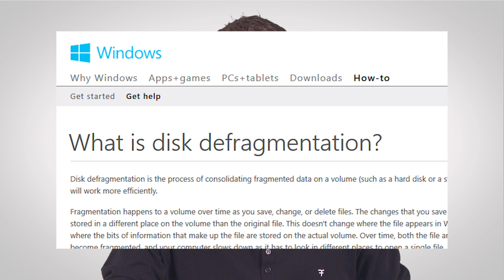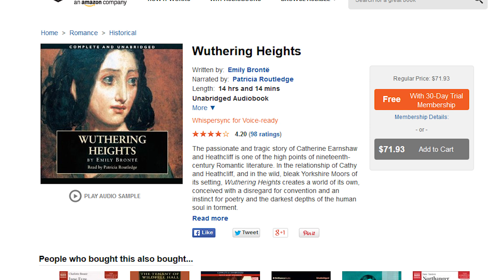Disk Defragmentation & Drive Optimization as Fast As Possible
What is disk defragmentation? Should you always defrag your drives?